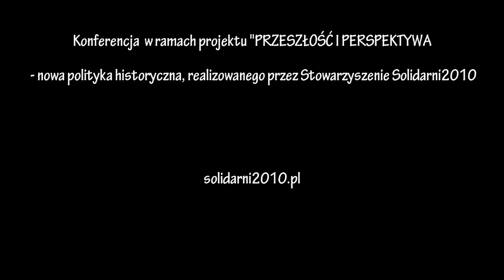Wystąpienie dyr. Mateusza Stąsieka - Departament Polonii MSZ